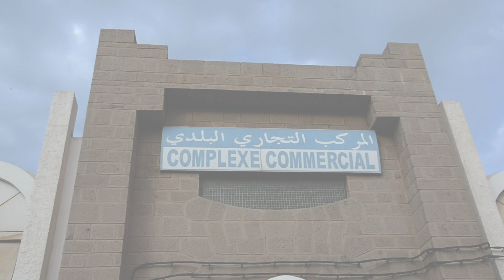شاهدو اجواء ما قبل عيد الاضحى بالناظور